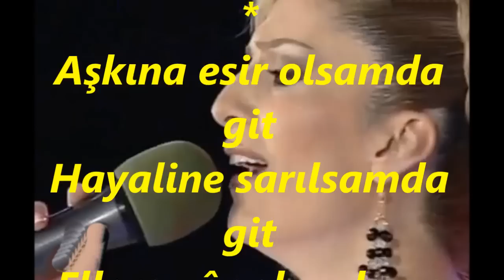Melda KUYUCU KILIÇ-Sanma Ki Yokluğunda Senin İçin Ağlayacağım (NİHAVEND)R.G.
SOLİST:
*MELDA KUYUCU KILIÇ *
VİDEOYU YAPAN
*RECEP GAYRETLİ*
GÜFTE:  DİLEK YÜZLÜER
BESTE:  DİLEK YÜZLÜER
USUL:  SEMÂÎ (TANGO)
MAKAM:   NİHAVEND
Sanmaki yokluğunda senin için ağlayacağım
Gönlüme umutlar ekipte yollarına bakmayacağım
Kalmayı istemiyorsan ardına bakmadan hadi git
Bana ait olmayan kalbinin peşinden koşmayacağım
Aşkına esir olsamda git
Hayaline sarılsamda git
Ellere yâr olacaksan mutluluğu bulacaksan
Ardına bakmadan hadi git
Kalbimin sahibi sendin şimdi kimbilir kiminlesin
Ayrılık rüzgarı savurdu bizi benden uzak nerelerdesin
Gitmiyor kulaklarımdan gönlüme fısıldayan sesin
Kanadı kırık bir kelebek gibi yanlızım ve yine sensizim